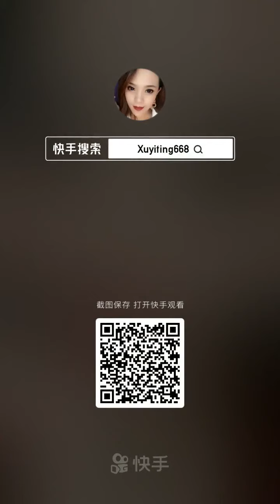[Makeup Tutorial ] / Best Aesthetic Makeup Tutorials 2021 / Beauty / # 4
[Makeup Tutorial ]   /  Beat Aesthetic   Makeup Tutorials 2021 / Beauty